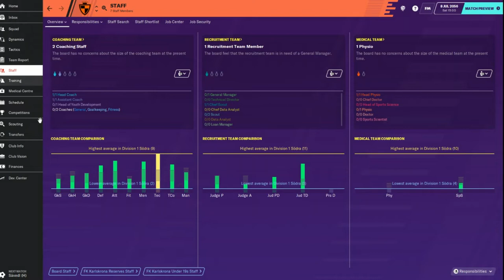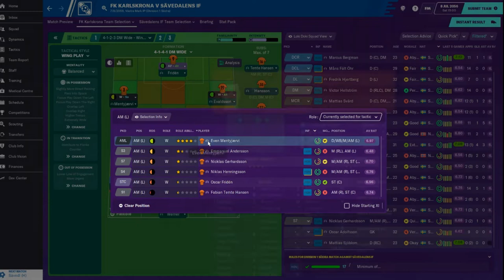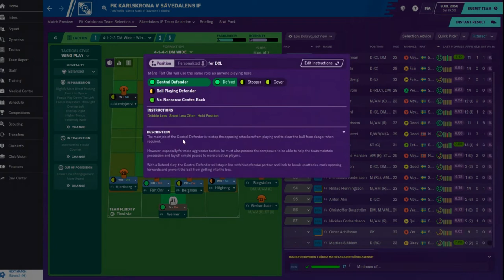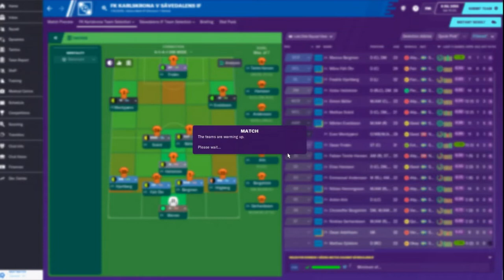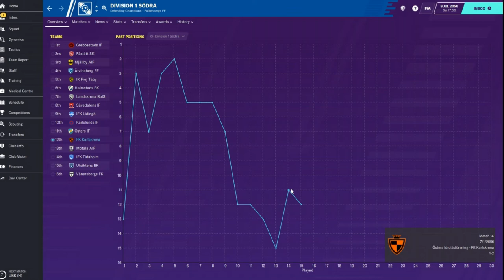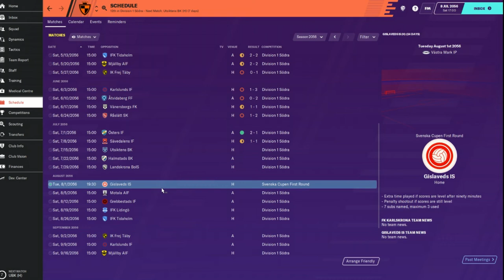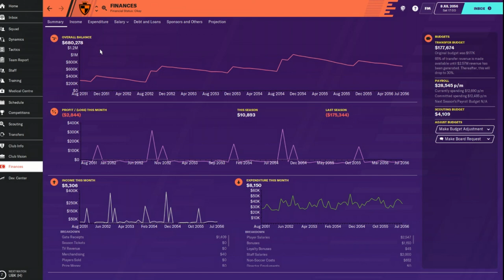Climbing the Ladder - An FM20 Journey - Club 5 Ep. 2 - Welcome to Karlskrona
So the job at FC Metz did not go anywhere near as planned.  The locker room was against me from day one and we’ve lacked anything resembling a positive result.  We were on the cusp of being sacked so I nipped it in the bud by resigning in the middle of the night after a match and hit the job market again.  I have silverware on my CV but we really need a successful run.  As always, whether it’s your first time stopping by or you’re a long time supporter I want to say an ever present Thank You for your support and dedication to my small channel.

We’ve moved on to our fourth club now, FC Metz, as we leave Norway and head to France for the first time.